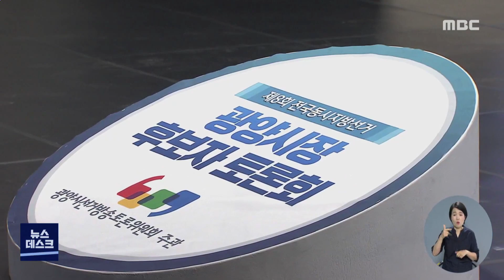광양시장 선거, 민주당 '탈환' VS 무소속 '수성'[목포MBC 뉴스투데이]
6.1 지방선거를 앞두고
선거방송토론위원회 주관
광양시장 후보자 토론회가
오늘(24), 저희 여수MBC에서 개최됐습니다,

더불어민주당 김재무, 무소속 정인화 두 후보가
선거방송토론에 참여해 설전을 벌였고
무소속 문선용, 서장원 후보는
방송연설을 통해 자신의 공약을 제시했습니다.

◀ＥＮＤ▶
◀ＶＣＲ▶
현직 시장이 3선 도전을 포기한  광양시장 선거.

무주공산이 된 광양시장 선거에는
모두 4명의 후보가 도전장을 던지고
지역 유권자들의 표심을 자극하고 있습니다.

양강 구도 속에서
민주당 김재무 후보와 무소속 정인화 후보는
선관위 주관 선거방송토론에서 다시 격돌했습니다.

두 후보는 서로의 대표 공약을 검증하며
양보없는 설전을 벌였습니다.

기호1번 더불어민주당 김재무 후보는
도시와 농촌의 균형 발전,
미래 일자리 창출 등을
핵심 주요 공약으로 제시했습니다.

기호 6번 무소속 정인화 후보는
생애 주기별 맞춤형 복지 플랫폼 구축과
차세대 소재 산업 육성 등을
핵심 주요 공약으로 내놨습니다.

특히, 지역의 가장 시급한 현안 가운데 하나인
광양시 원도심 활성화 방안과 관련해
두 후보는 각각의 차별화된 구상을 밝혔습니다.

◀ＳＹＮ▶
"저는 광양읍을 중마동 등 다른 지역과 차별화된 방향으로
활성화해야 한다고 생각합니다. 광양읍이 가지고 있는 광양읍권만의
자원을 활용해서 자연 친화적이고 문화 예술적인 차원의 접근이
필요할 것이다."

◀ＳＹＮ▶
"광양읍 원도심을 주거문화 중심지로 문화 예술 중심지로
발전시켜 나가겠습니다. 원도심을 매력적인 생활 공간,
문화 공간으로 바꾸고 정주 환경을 개선해 나가겠습니다."

두 후보의 상호 네거티브 공방도 격화했습니다.

◀ＩＮＴ▶
"당시 부군수인 후보께서 보상 업무를 부당하게 처리하여 당초
감정가보다 7억 2천만 원이나 더 많은 돈을 부풀려 지급을 한
일이 있었습니다."

◀ＩＮＴ▶
"광양의 미래와 광양의 품격 시민의 자존심을 위하여 어떤
후보를 선택하시겠습니까? 저는 전과도 없고 부정부패에
연루된 적도 없습니다."

토론회에 이은 방송연설회에서

기호 4번 무소속 문선용 후보는
행정 조직의 혁신을 통한
공무원 조직의 전문성을 강화하고
태인동 자연마을 이주도 추진하겠다고 밝혔습니다.
◀ＩＮＴ▶
"태인동 주민의 이주가 가능한 지 검토하고 광양시의
여건상 충분히 가능하다는 판단을 하였습니다.
태인 동민들께서 동의해 주신다면 4년 내에 이주를
완료할 수 있도록 하겠습니다. "

기호 5번 무소속 서장원 후보는
공정과 상식이 통하는 행정으로
시민이 행복한 도시를 만들고
위기의 광양보건대 회생을 약속했습니다.

◀ＩＮＴ▶
"만약 제가 시장이 된다면 3개월 이내로 반드시
보건대를 살려 내겠습니다. 대학 총장 시절에도
3억 원의 급여를 포기했듯이 시장 급여도 대학과
사회적 약자를 위해 돌려 드리겠습니다."

광양의 유권자들은
지난 2010년 부터 세차례의 지방 선거 때마다
무소속 시장을 선택해 왔습니다.

민주당 후보의 탈환이냐
무소속 후보의 수성이냐,

6.1 지방선거 선거전이 중반으로 접어들고 있는 가운데
광양지역 유권자들의 표심이
어느 쪽으로 향할 지
지역 정가의 관심도 집중되고 있습니다.